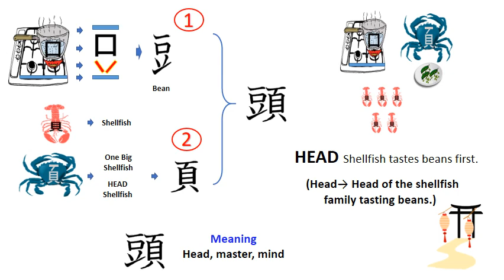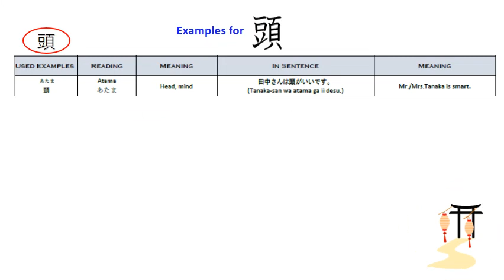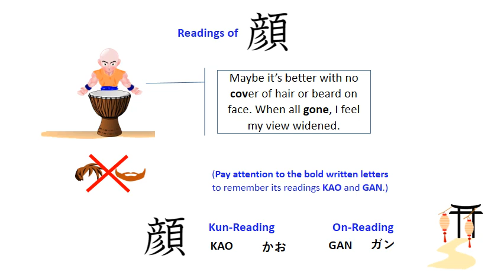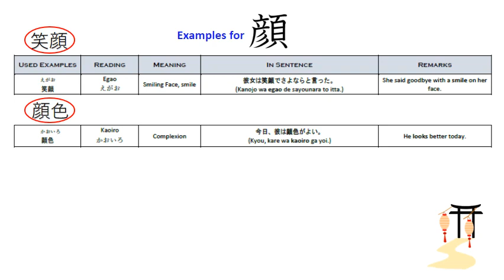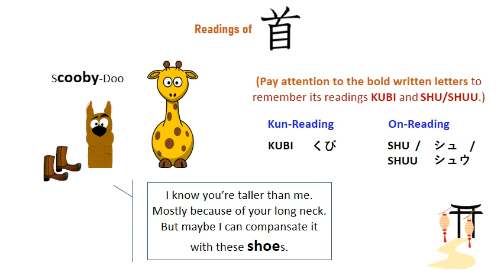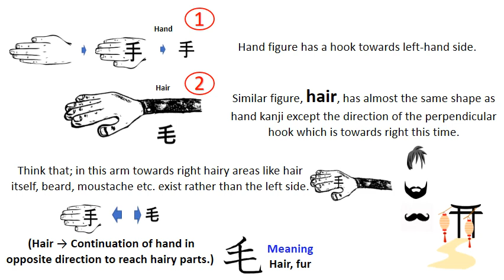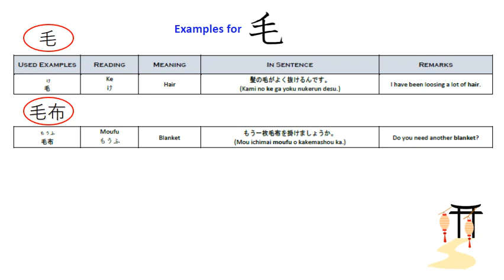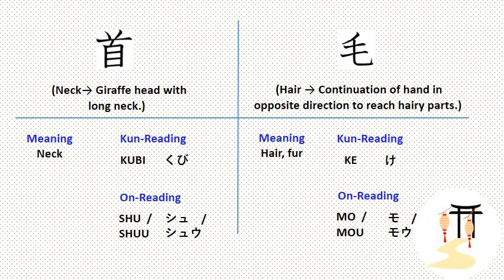Kanjibun 漢字分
頭, 顔, 首 and 毛 are introduced. Easily remembering method. Try now and learn lots of kanjis in this way.

漢字を勉強しましょう！